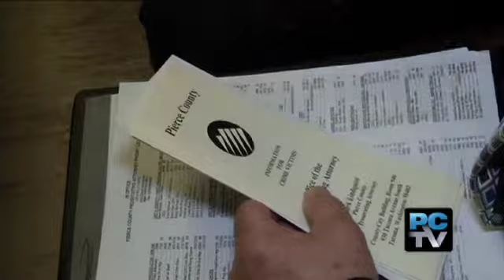Pierce County News 4-19-12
Pierce County News April 19, 2012